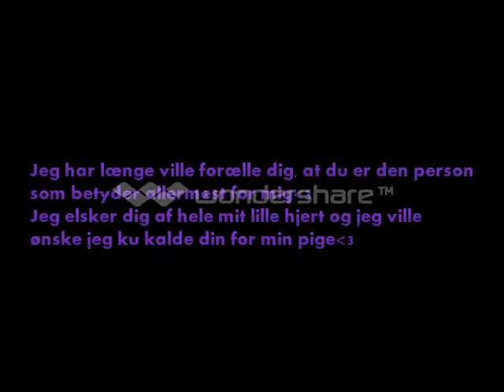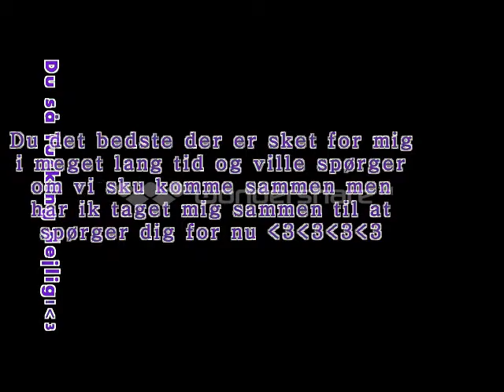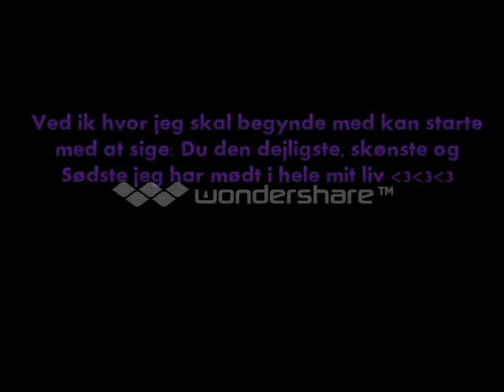E.J - Til hende jeg elsker